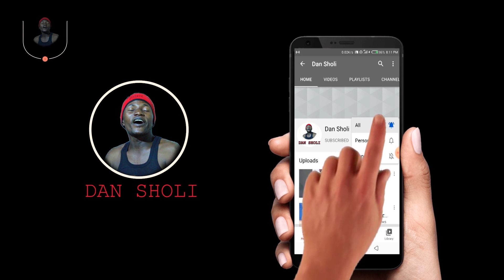Dan Sholi da Kasfa || Gaba Da Gabanta ( Dan Sholi Episode 94 ) Kukan mangwaro. Dariya dole